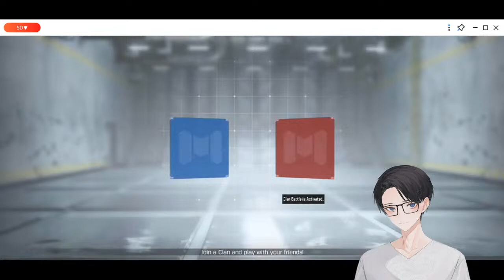Stream testing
Short codm stream